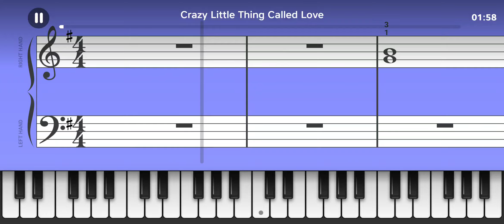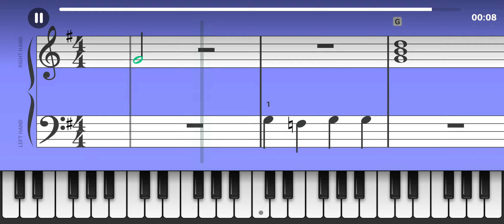Crazy Little Thing Called Love | Lesson 31: Accidentals - Piano Academy